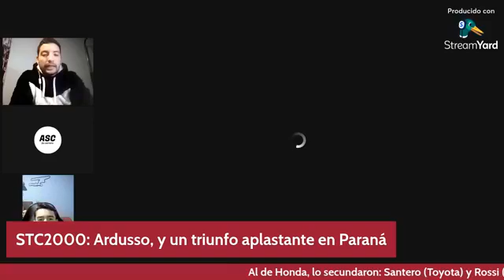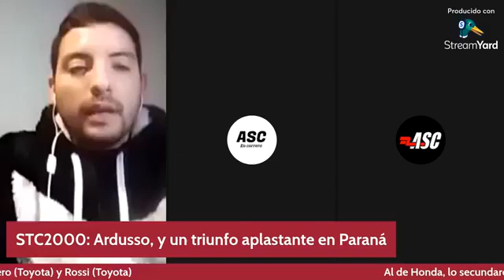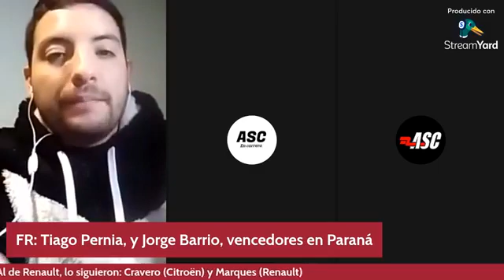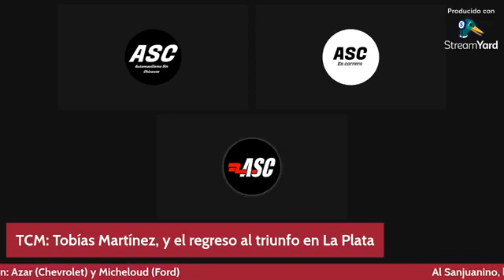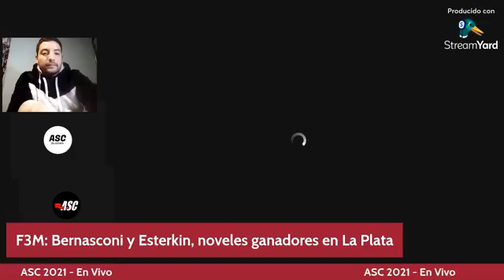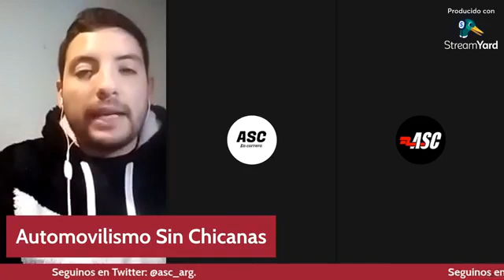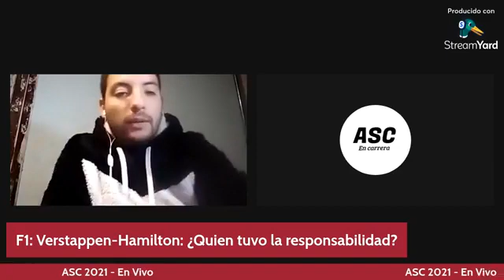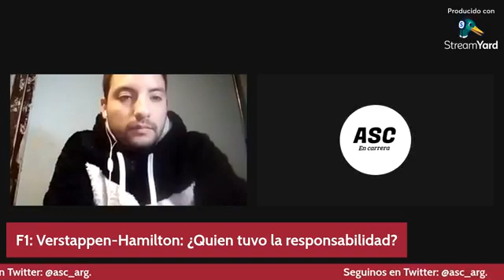ASC #65 | TCPK en La Plata, STC2000 en Paraná y F1 en Gran Bretaña.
T2. E18.

Hoy, repasamos todo lo que dejó el TCMouras, junto al TCPistaMouras y la TCPickUp en el Autódromo Roberto Mouras de La Plata. También, lo que hizo el STC2000, TC2000 y la FR20 en el Autódromo Ciudad de Paraná.
Con las declaraciones exclusivas de los protagonistas del finde.
Además, el BritishGP de la F1, con todas sus polémicas al detalle y un intenso debate.
Seguimos homenajeando al gran Carlos Reutemann, y como siempre, la mejor información nacional e internacional y por supuesto, Motociclismo Sin Chicanas.